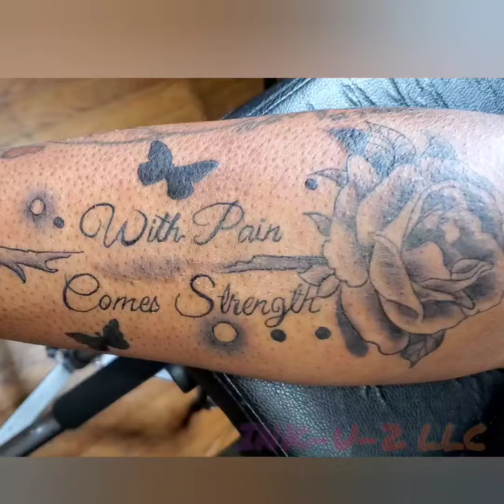Rose Tattoo Realistic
In the beginning I showed the adjustments I made before printing the stencil,  lmk what you think